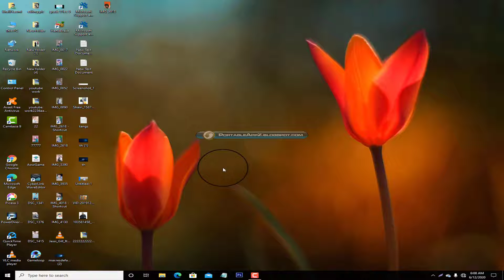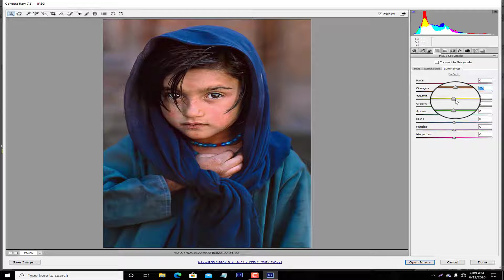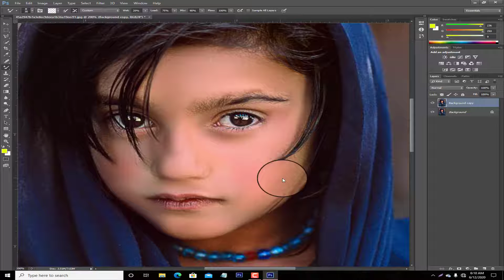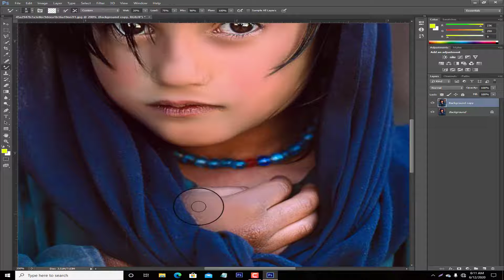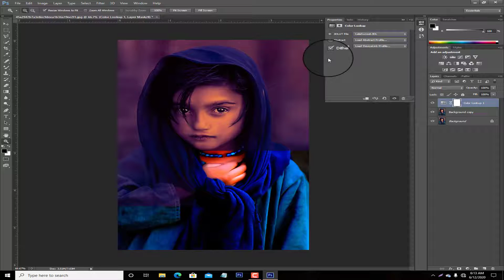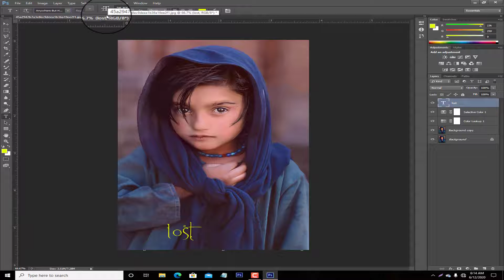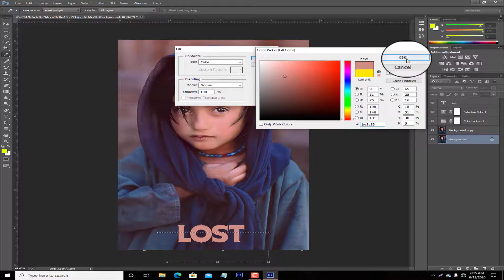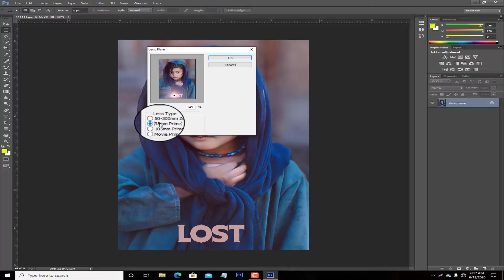how to make high face smooth editing photoshop cs6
how to make highe face smooth editing photoshop cs6